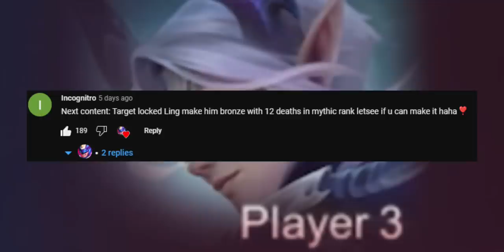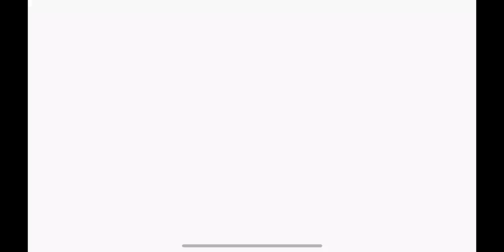I CHASE AND KILL LING UNTIL THE GAME ENDS! 😂 (Requested)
Claim your free diamond reward here!!